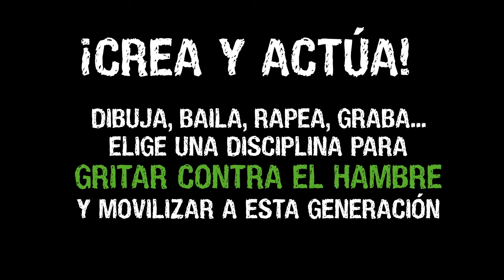GenNoHunger: Tutorial de cómic - Pere Mejan 2015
El ilustrador Pere Mejan te da algunas claves para que puedas crear tu cómic y movilizar a la Generación No Hunger. Crea y actúa.